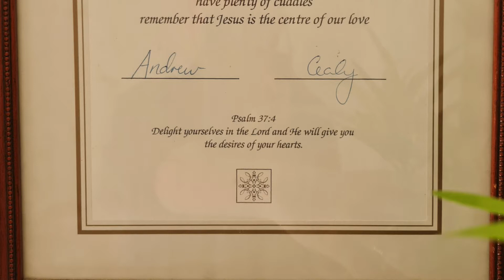Midweek in the Word: September 15 2021 (Psalm 37:3)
Andrew talks about Psalm 37:3 that he read in his quiet time with God on Monday, and how the verse in two different ways - but each way motivating us to put our trust in God and rest in him.